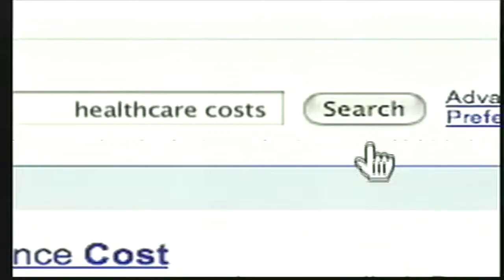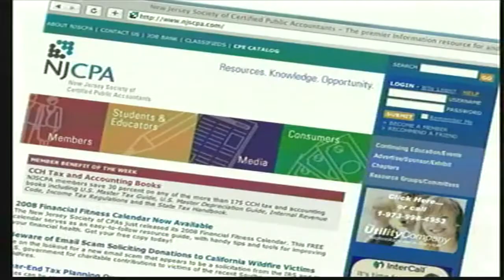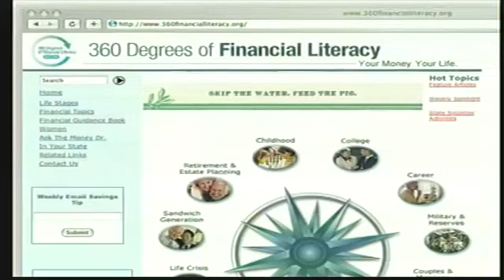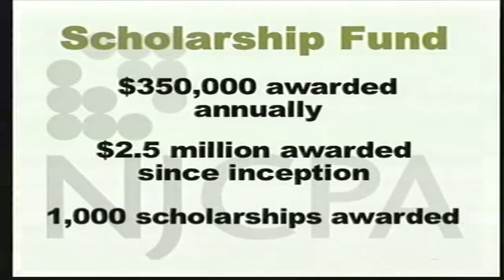Walk To Washington 2008 | NJCPA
- This video was featured live at the Walk To Washington event.